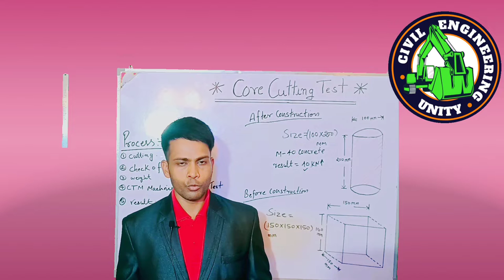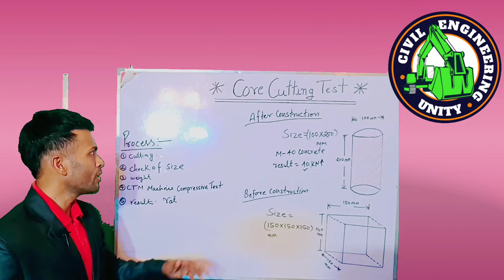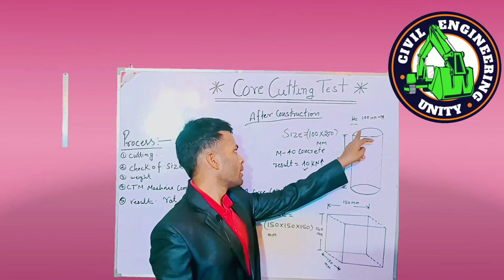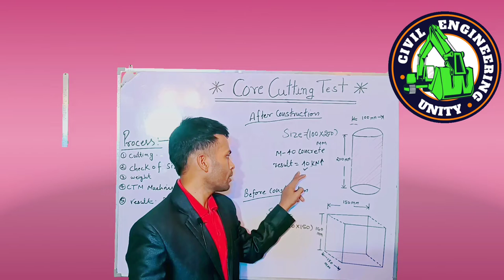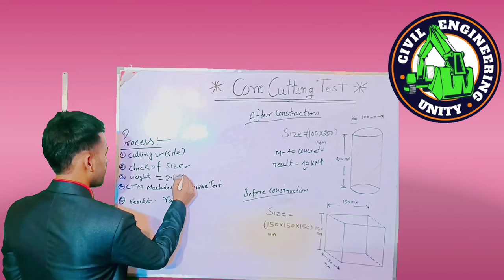Core Cutting Test Kaise karte hai.core cutting test kaise kiya jaata hai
Core Cutting Test Kaise karte hai.
core Cutting Test Kaise hota hai.
core test kaise kiya jaata hai.
core Cutting Test Kaise karte hain.

BBS Of rectangular, BBS OF CIRCULAR, BBS OF DIAMOND, BBS OF 4 LAGES STIRRUPS, BBS OF TRAGULAR STIRRUPS, d2/162 formula kaha se aaya, 1 m bar ka weight kaise nikalte hai. Unit conversion, bend deduction and value, lap length of column., BBS OF SINGLE MESH FOOTING, BBS OF DOUBLE MESH FOOTING, BBS OF CHAIR BAR, DRAWING OF CIVIL ENGINEERING AT SITE. Effective cover and clear cover, BBS OF COLUMN, BBS OF BEAM, BBS OF CONTINUOUS BEAM, BBS OF ONE-WAY SLAB, BBS OF TWO-WAY SLAB, BBS OF PILE. Surveying introduction, estimation introduction, estimation of site cleaning and sand filling, BS, FS, IS, MSL, reading of level staff., level transfer by Auto level, estimation of footing concrete, footing shuttering, pedestal column concrete, pedestal column shuttering. Level transfer by level pipe. Engineering helmet, estimation of back filling, one line brick work for ground beam, profile levelling of road, estimation of dpc, bitumen coat,